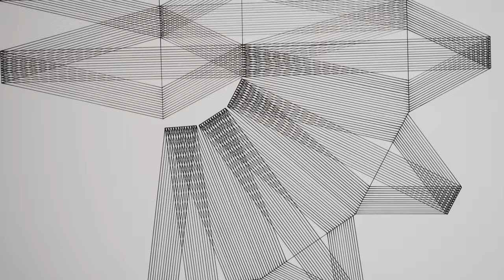Jürgen Wolff - konkrete Kunst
Innerhalb der Ausstellung "Zahl und Form" von Jürgen Wolff und Heiner Thiel entstand dieser Film. Er bespricht die künstlerische Position von Jürgen Wolff anhand von Arbeiten der letzten 6 Jahren. In Interviews mit Dr. Christopher Naumann / Kulturamtsleiter der Stadt Flörsheim am Main, den Künstlern Heiner Thiel und Jürgen Wolff wird auf sein Schaffen näher eingegangen.
Ausstellung im Mainturm im Jahre 2024